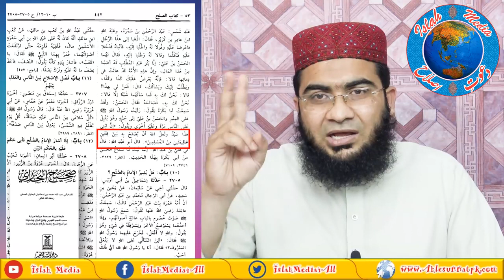Difa e Muawiya (R) - Part 12 Abu Yahya Noorpuri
Shaikh Abu Yahya Noorpori explains the virtues of Muawiyah (R) and exposes the rafizi engineer ali mirza